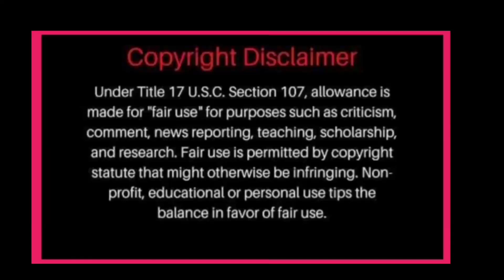NADINE NASA RESTAURANT PARA PIRMAHAN ISANG KONTRATA! WEDDING O ENDORSEMENT NALILITO KAHIT SI JAMES?